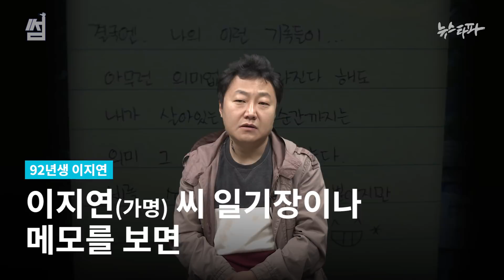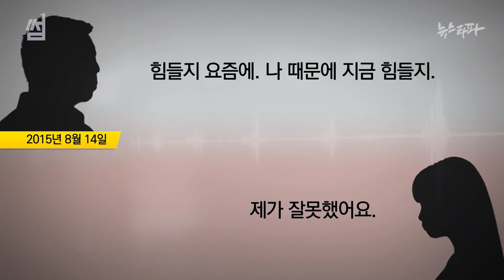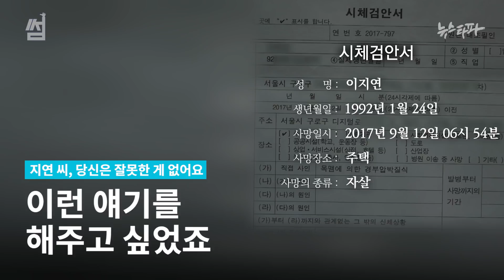뉴스타파 썸 - 지연 씨, 당신은 잘못한 게 없어요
뉴스타파 기자가 직접 출연해 보도의 핵심과 취재 과정 등을 설명하는 뉴스타파썸 입니다.
'92년생 이지연 - 죽음으로 남긴 미투'를 보도한 김경래 기자는 고인이 된 피해자의 잘못이 아니며, 가해자가 이 영상을 꼭 보기를 바라는 마음에 제작했다고 말합니다.